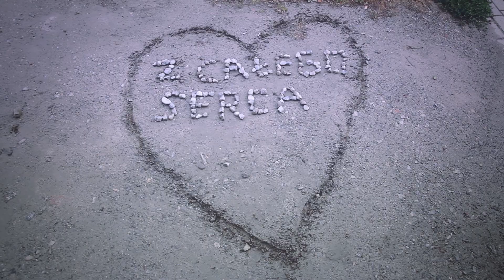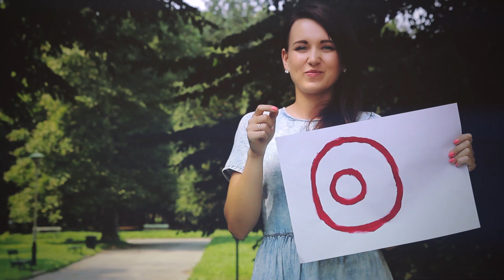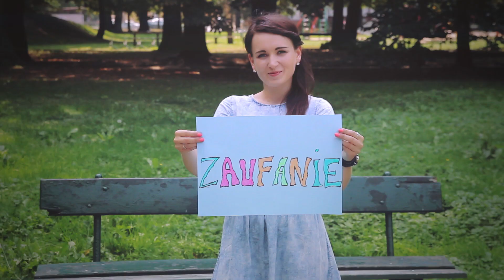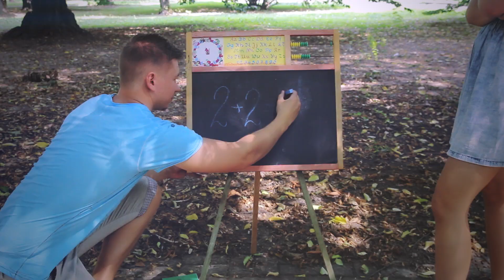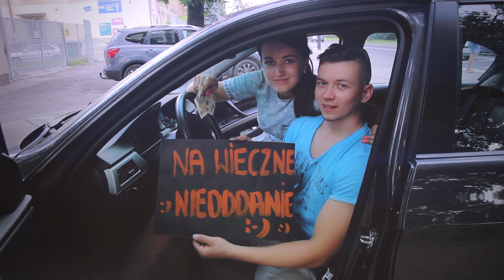Podziękowanie dla Rodziców - Rafał i Katarzyna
Realizacja:
Studio Filmowe Platinum